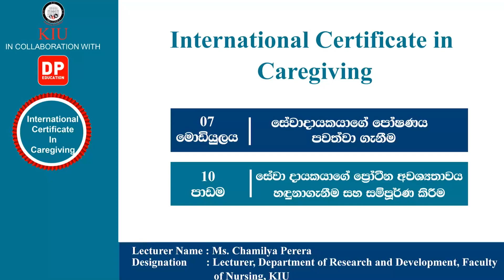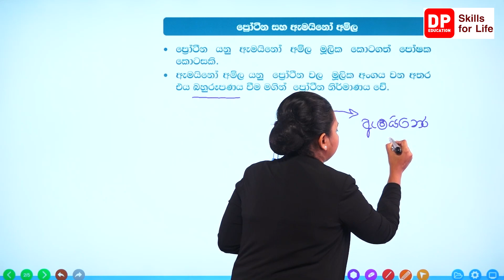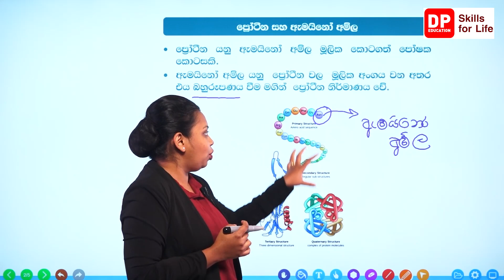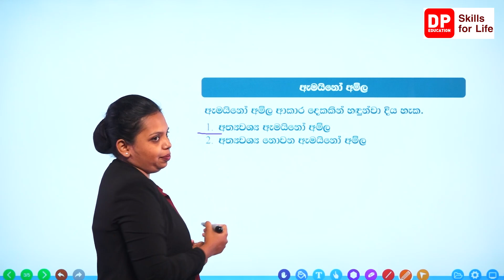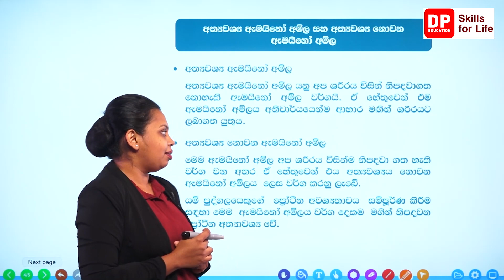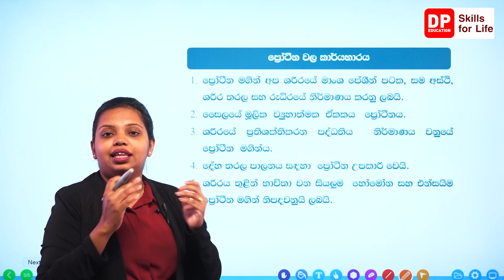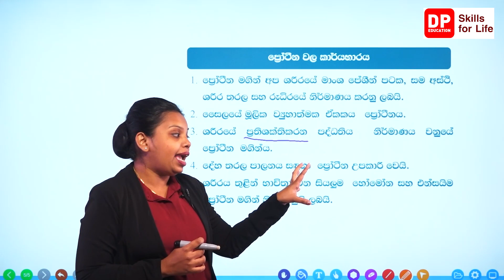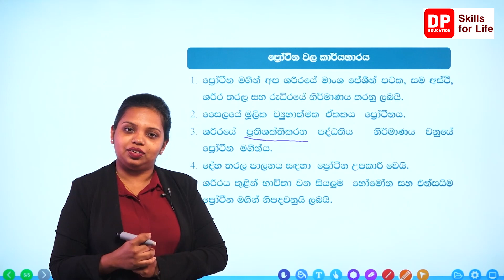07 මොඩියුලය 10 පාඩම - සේවාදායකයාගේ ප්‍රෝටීන අවශ්‍යතාවය හදුනාගැනීම සහ සම්පූර්ණ කිරීම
07 මොඩියුලය 10 පාඩම - සේවාදායකයාගේ ප්‍රෝටීන අවශ්‍යතාවය හදුනාගැනීම සහ සම්පූර්ණ කිරීම - International Certificate in caregiving